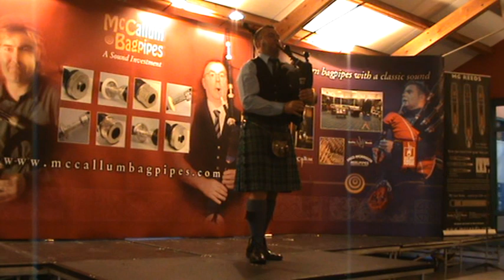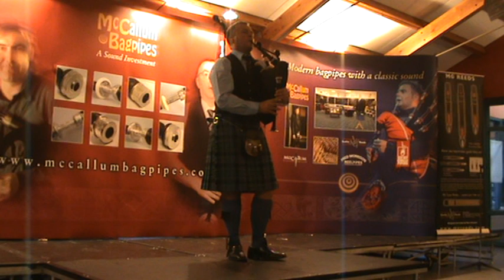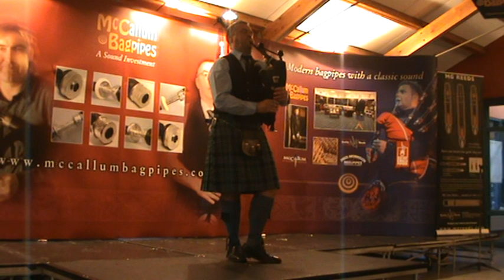Stuart Liddell, Lord Todd Bar Recital Challenge 2009 #8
Stuart Liddell  Lord Todd Bar Recital Challenge 2009